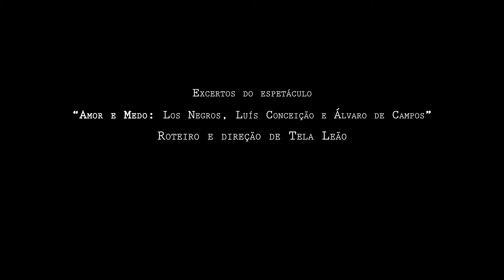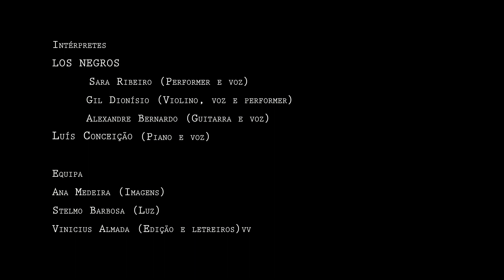2 mestre perdido Excertos Amor e Medo Los Negros Luis Conceição e Álvaro de Campos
in “Mestre, meu mestre querido”
poema de Álvaro de Campos
“Estou Perdido”
música e letra de Luís Conceição

FICHA TÉCNICA
Intérpretes
LOS NEGROS
                      Sara Ribeiro (performer e voz)
                      Gil Dionísio (violino)
                      Alexandre Bernardo (guitarra)
e
Luís Conceição (piano)

Equipa
Ana Medeira (imagens)
Stelmo Barbosa (luz)
Vini Almada (edição e letreiros)

Tela Leão

Produção
Partilha Alternativa Associação

Teatro das Figuras, Faro, 08 / 10 / 2015